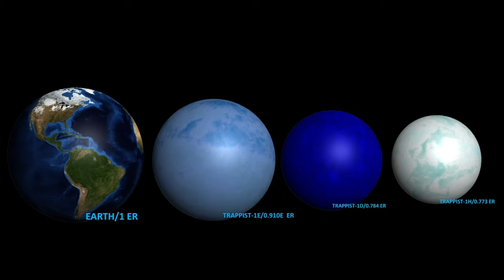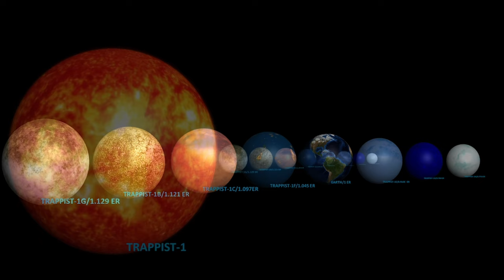TRAPPIST 1 PLANETS VS EARTH SIZE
size comp and yes i didnt die